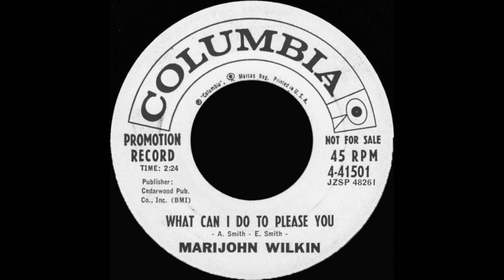Marijohn Wilkin - What Can I Do To Please You